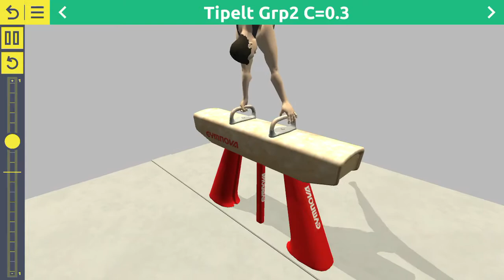Gymnastics - Pommel Horse “Tipelt”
The Tipelt on pommel horse. Understand with 3D Gym MEN the app.
Designed to help you understand and develop